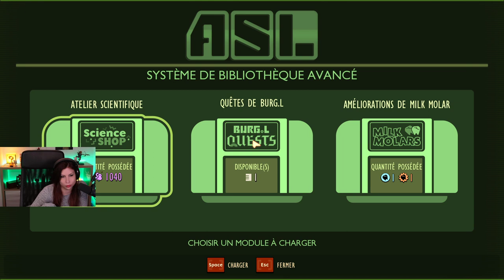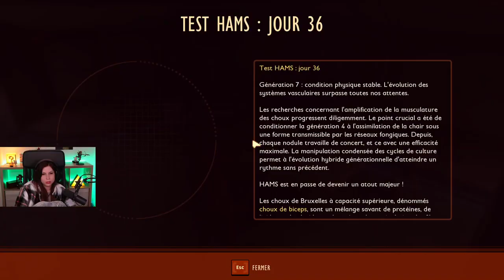Un Lore plus DEEP - Grounded#6 (avec Envee)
Après la zone de la haie, on fait un rêve fort intriguant...